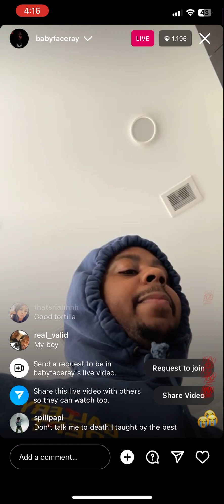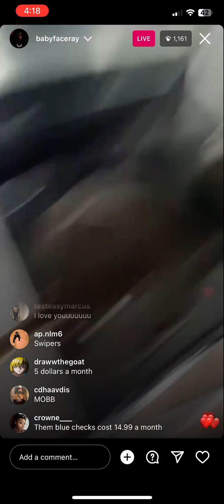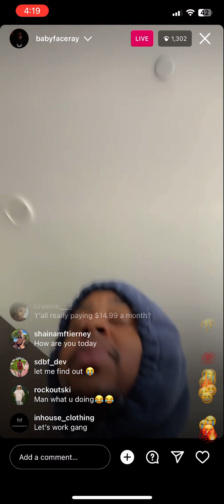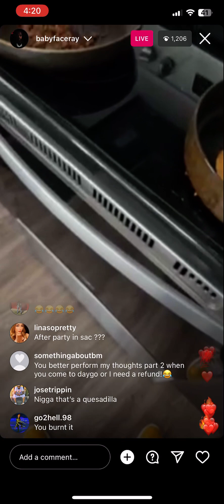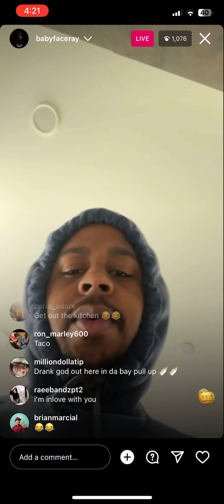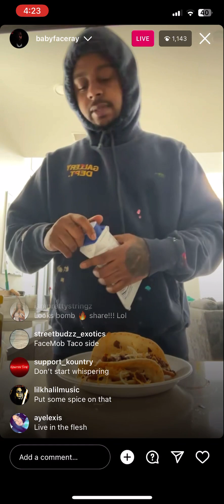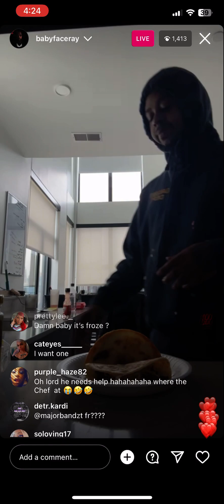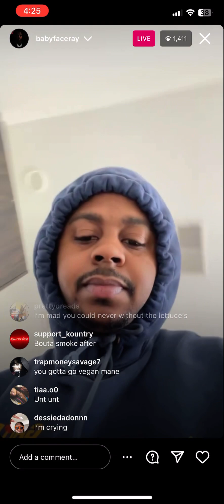Babyface ray making tacos LIVE🌮🔥🔥